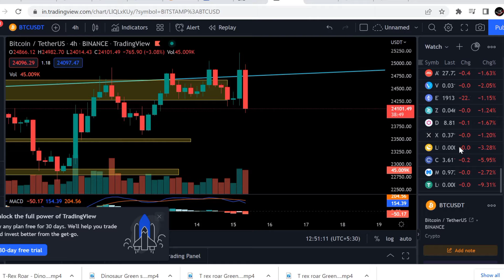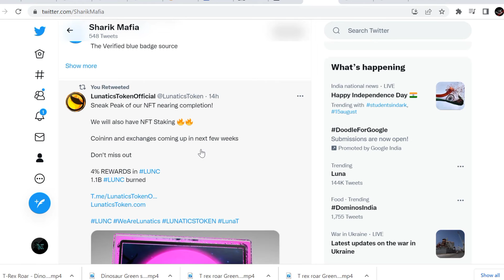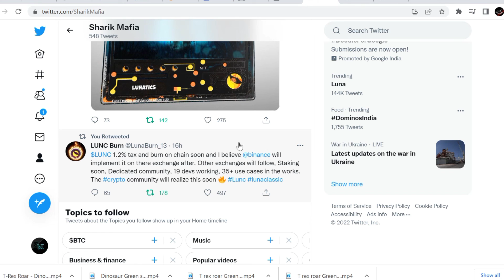Breaking🔴TERRA LUNA CLASSIC 350 million Burned Lunc | Terra luna classic news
TERRA LUNA CLASSIC BIG BURNED🤑Terra luna classic news today | Terra luna classic price prediction

Terra luna classic explode to mode🚀Terra classic news today | Terra luna classic price prediction

Hello dosto to aaj ke is video me ham baat kkarne wale hai Terra Luna ke baare me .kyu itna price down jaa raha hai. Is video mein Ham janne Wale Hain Kyon Tera Luna ka price Itna Jyada down Ja Raha Hai Tera Luna price prediction Terra lunar news update today Hindi Terra Luna coin ...

Vistt Our Website.